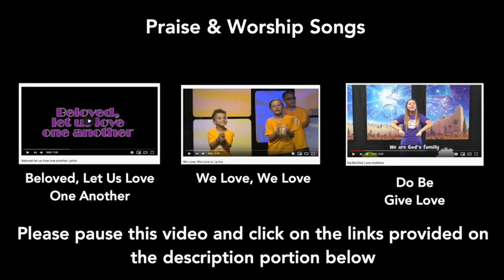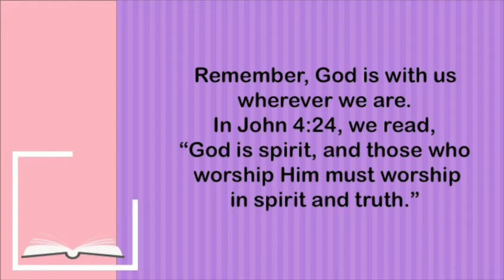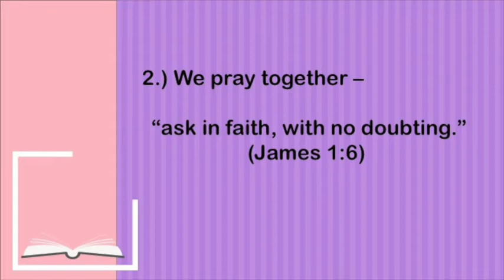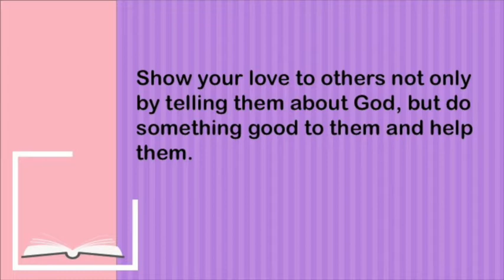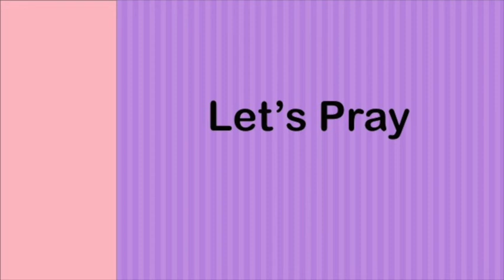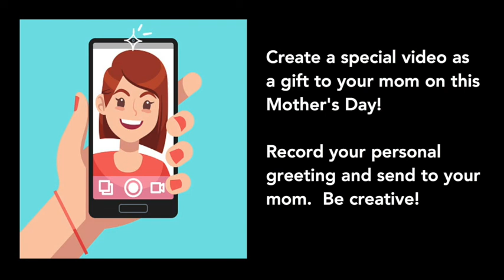Love is Worship (Grade 5-7)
May 10, 2020 Sunday School lesson for Grades 5 to 7

This is the official Sunday School YouTube page of Grace Gospel Church (Manila).